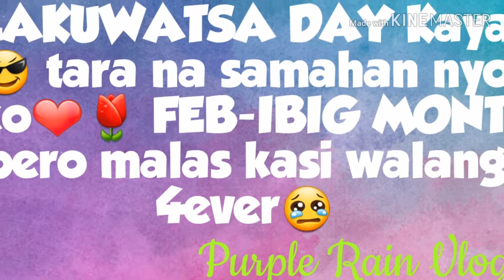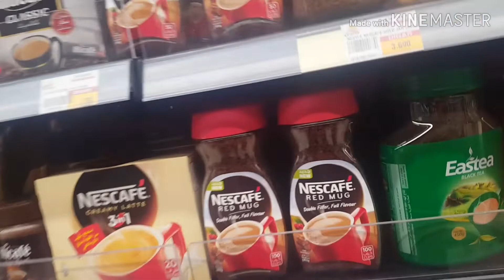Farwaniya Kuwait||Mukbang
Title: So Happy
Author: Bert Jerred

Todays Video Guys i wanna share you  our life here in abroad being OFW pag lumalabas...
Day OFF - Lakuwatsa/kain at window shop..

Notify you if i have new uploads..

God Bless and love you guys❤